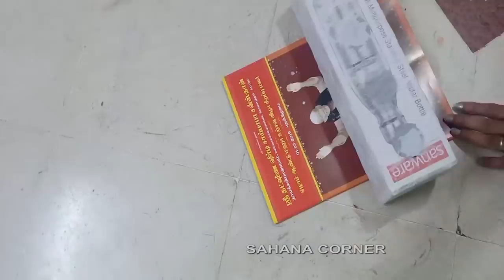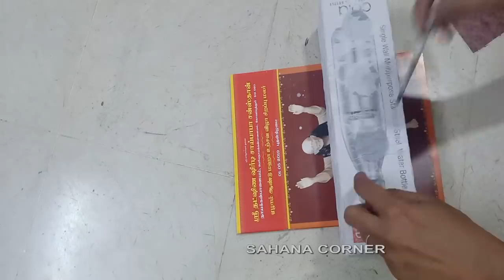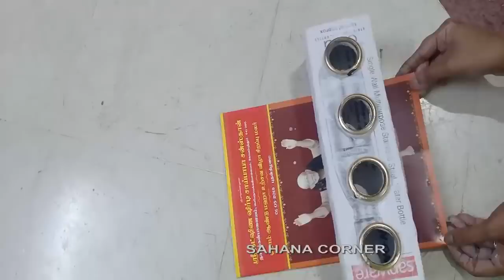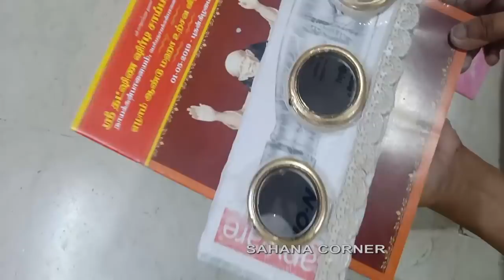DON'T THROW - OLD CURTAIN RINGS - LOOPS- திரை வளையத்தை தூக்கி போடாதீங்க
திரை வளையத்தை தூக்கி போடாதீங்க -reuse old curtain rings/best out of waste/diy